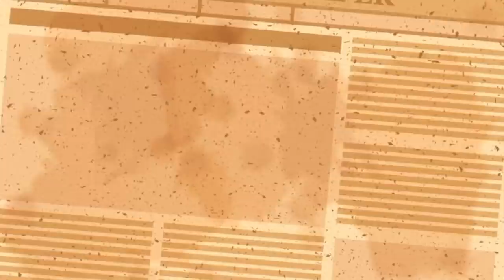MARIO PINEIDA ACERTA COM O FLU! | BASTIDORES DA CONTRATAÇÃO DE FELIPE MELO! JOGADORES CONVERSARAM...